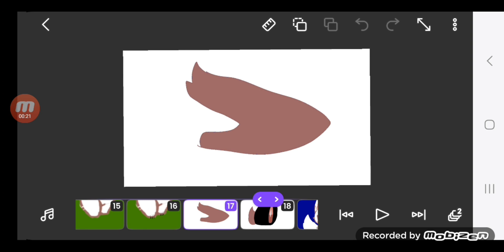Snowball turns to a werewolf!